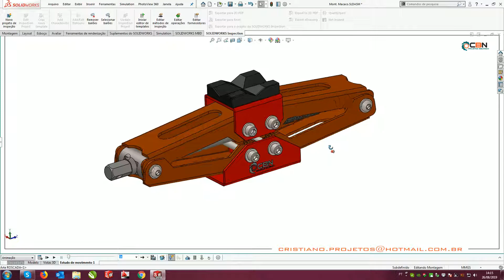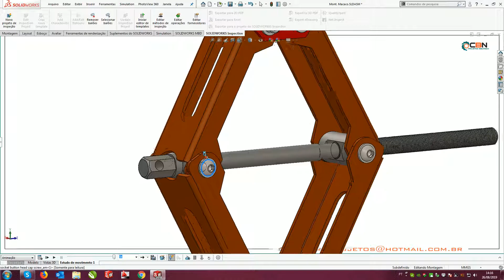MACACO SANFONA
Animação SolidWorks